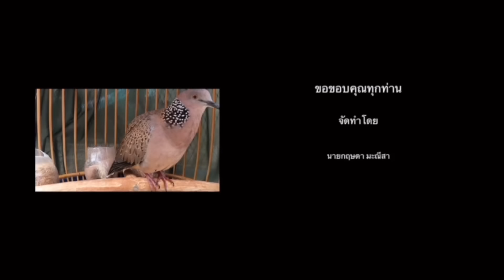น.ก.จ่.า.ฝู.ง…ฤดูกาลต่อนกเขาใหญ่นกจ่าฝูงกำลังจะมา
ฤดูกาลต่อนกเขาใหญ่ นกจ่าฝูงกำลังจะเริ่มขึ้นแล้วครับ